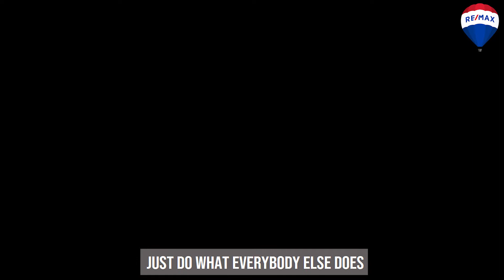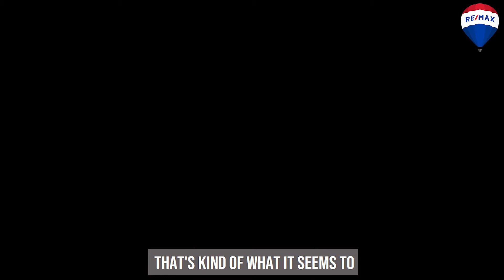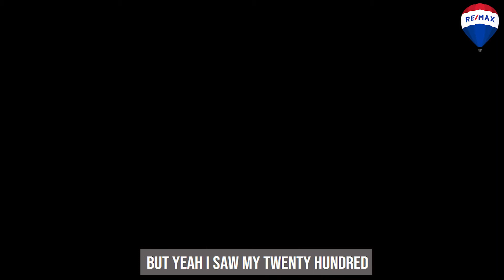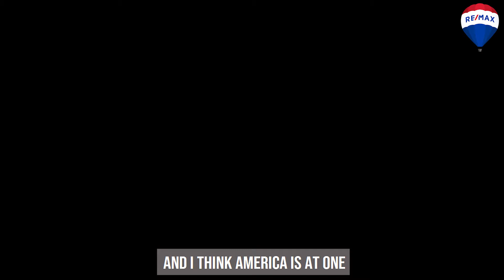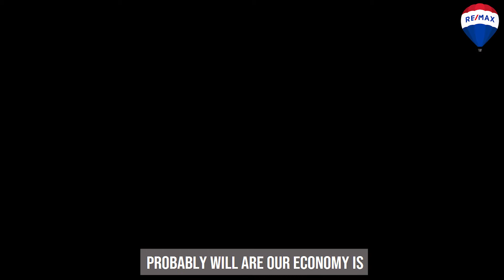Investing in Real Estate: Interview with Devin Haub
This video is part of an interview series on my channel where I sit down and talk to other specialists about real estate, investing, taxes, and how the average person can use real estate to their best advantage.

and Facebook as: Terry Bailey Realtor